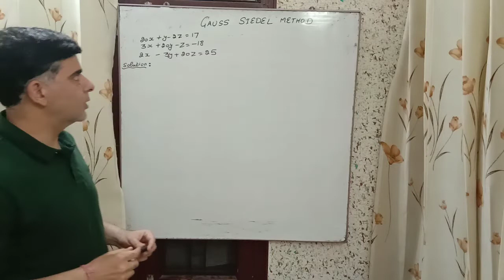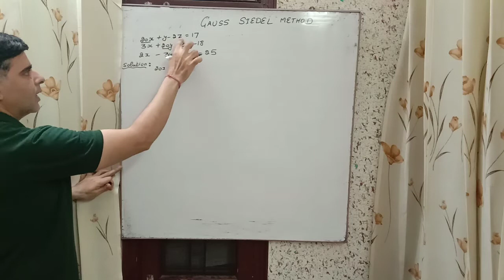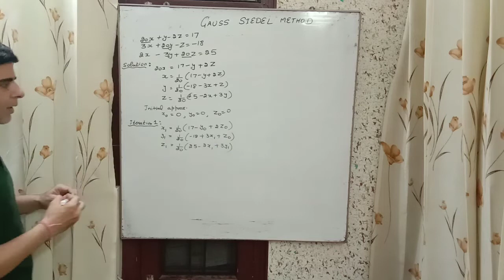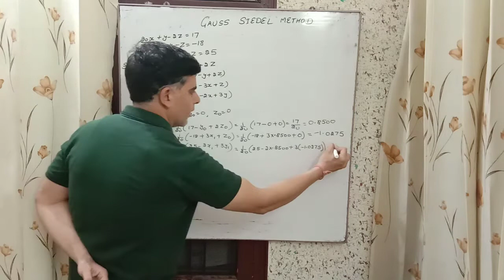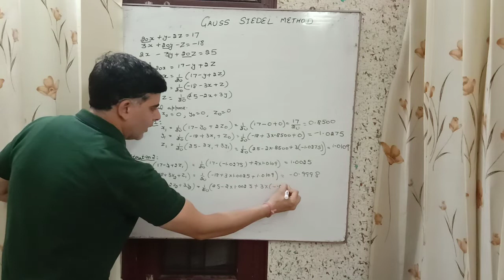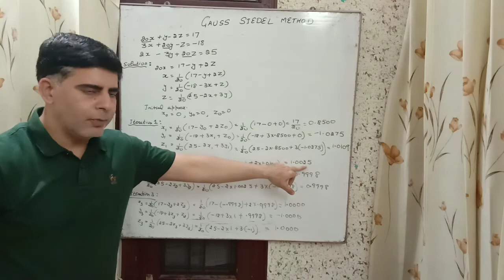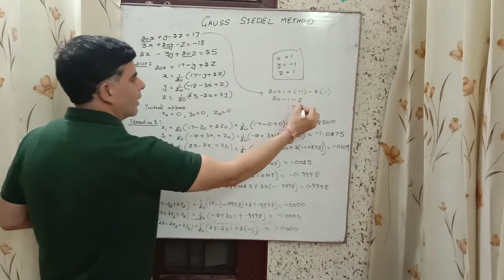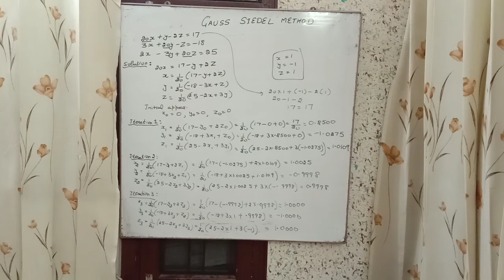Gauss Seidel Method to Solve System of Equations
This method explains method to solve system of linear equations using Gauss Seidel Method